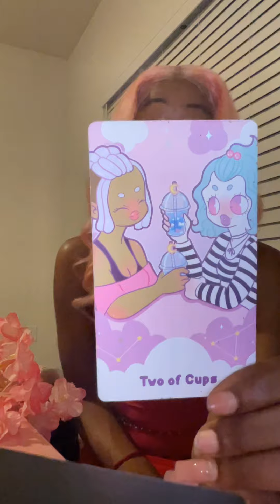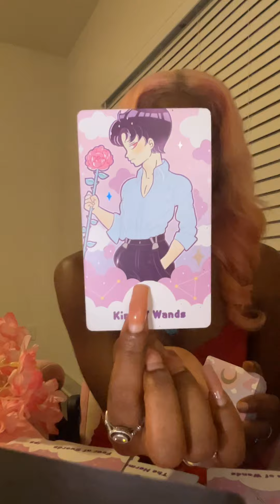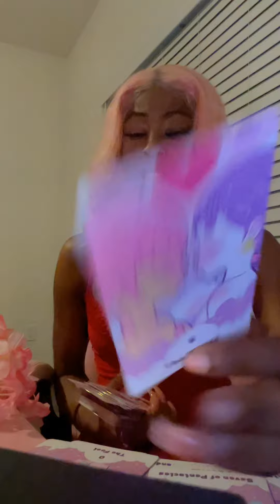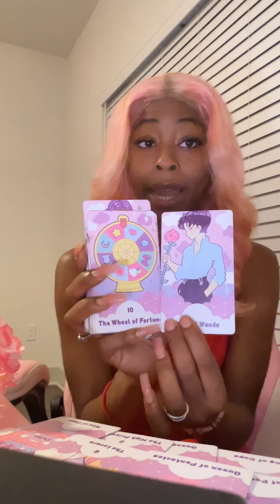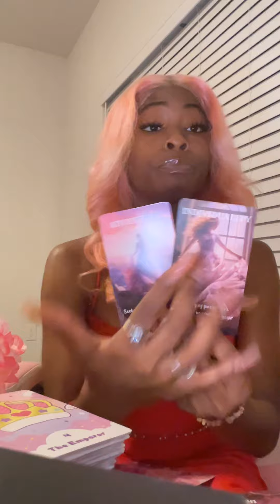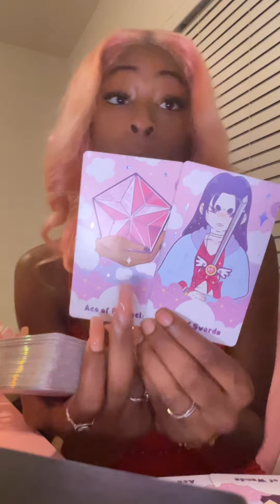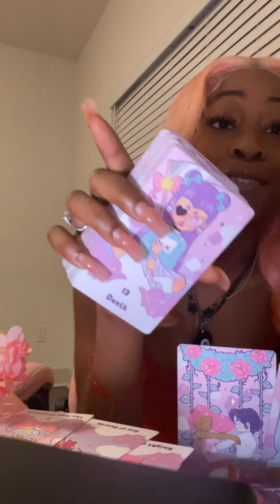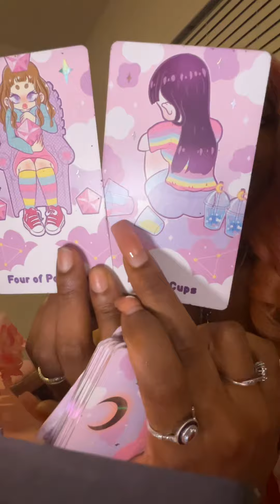New Love, twinflames❤️‍🔥 and major change! Romance of a lifetime. You will be shocked😍